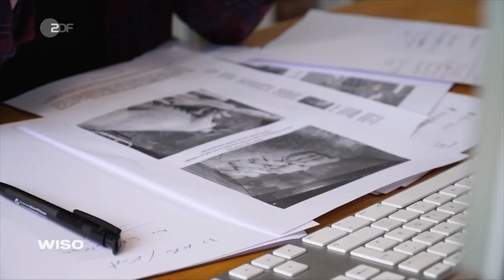Eric Mayer Showreel Moderation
Eric Mayer. Journalist, Moderator und Autor in ZDF, KiKA, 3sat. Moderator der Wissensmagazine PUR+, NANO und Terra Xplore. Seine Wissensbuchreihe für Kinder "Eric erforscht" erscheint bei CARLSEN. Sein Podcast "Wissendrin" ist auf allen Plattformen abrufbar. Bei seinen Live-Shows steht er regelmäßig auf der Bühne.